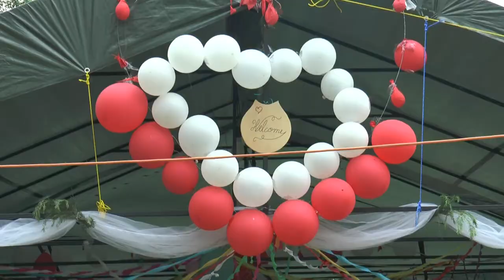si Ionel Ungureanu Coloana de masini.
Nunta Claudia si Ionel Ungureanu Coloana de masini
Film maker Gabriela Mihaela Popescu
Edit by Dumitru Dita